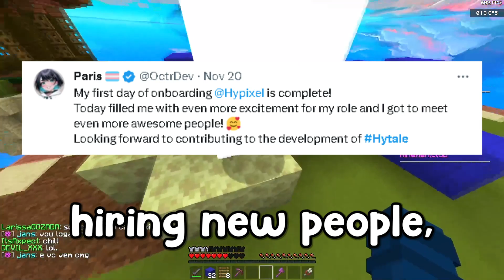Hytale is Coming Soon...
Hytale has had a lot of news and information recently on twitter, suggesting the near future release of hytale and giving some idea of the hytale release date. So far they've already openned the hytale beta testing and the future of hytale is looking promissing.